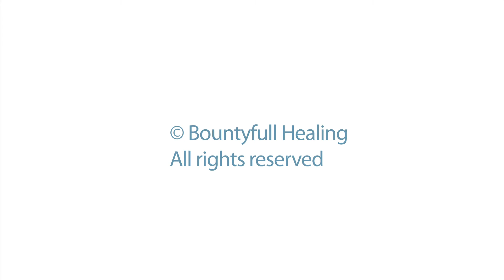Video 9 Subtle Questions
Father Larry explains what type of questions he would ask Bill to help him see the pattern of dysfunction.